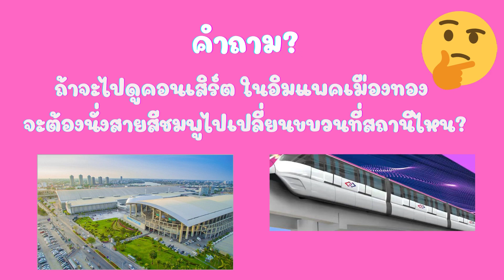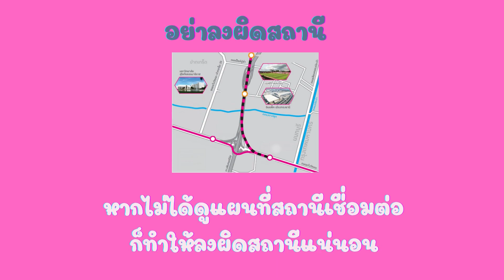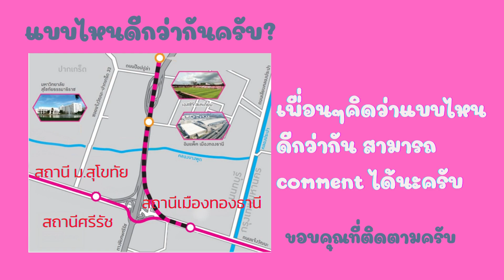อย่าลงผิดสถานี อย่าสับสนกับชื่อสถานี หากจะไปImpact เมืองทองธานีจะต้องเปลี่ยนขบวนรถสถานีไหน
ลงผิดสถานีกันแน่นอน เพราะชื่อสถานีที่ตั้งในปัจจุบันนั้น ชวนให้สับสนจริงๆ หากท่านจะเดินทางเข้าไปในเมืองทองธานี หรือ Impact Challenger แน่นอนว่าจะต้องใช้รถไฟฟ้าสายสีชมพู นั่งไปลงสถานีไหนสักแห่ง แถวเมืองทองนั่นแหละแล้วต่อรถไฟฟ้าสายสีชมพูส่วนต่อขยายเข้าไปในเมืองทองโดยจะผ่านสถานี Impact เมืองทอง ไปจนสุดสถานีทะเลสาปเมืองทองธานี  แอดมินเชื่อว่าหลายท่านคิดว่าต้องเปลี่ยนขบวนที่สถานีเมืองทองธานีแน่นอน แต่จริงๆแล้วท่านลงผิด แท้ที่จริงแล้วหากจะไป impact เพื่อไปดูคอนเสิร์ตหรือนิทรรศการงานต่างๆในเมืองทอง ท่านจะต้องนั่งสายสีชมพูไปเปลี่ยนขบวนที่สถานีศรีรัชต่างหาก เรื่องชื่อสถานีค่อนข้างจะสร้างความสับสนให้กับผู้โดยสาร ดังนั้นแอดมินจึงมีข้อเสนอแนะสำหรับชื่อสถานีสองสถานีนี้ ลองติดตามในคลิปได้ครับ